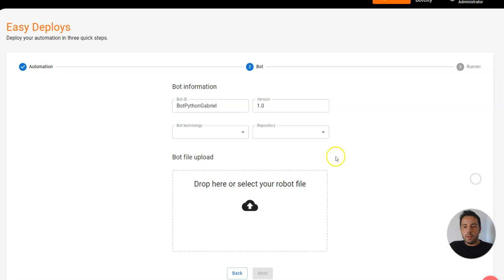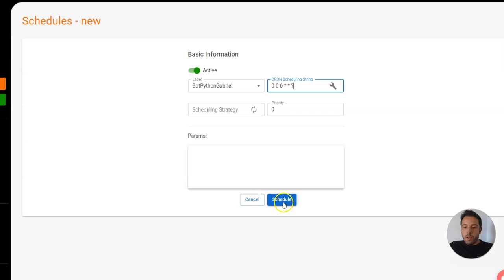Python RPA Deployment in Just a few Seconds - BotCity Orchestrator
Deploy a Robotic Process Automation developed in Python in just a few seconds. Schedule your automation to run every day with just a few clicks.